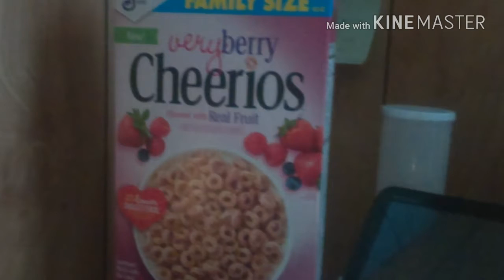Very Berry Cheerios( Reggie's Review)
places you can catch me,
Anchor : reg1167